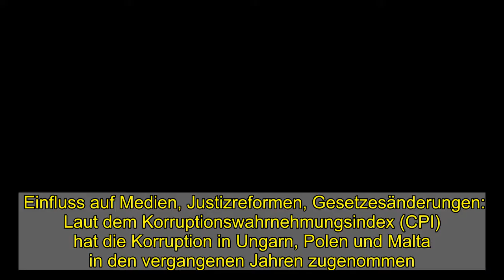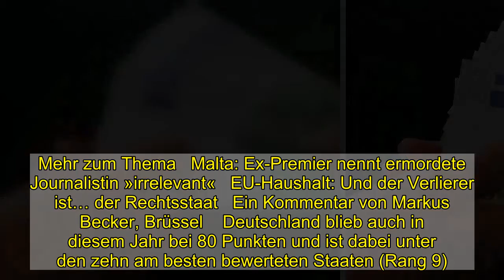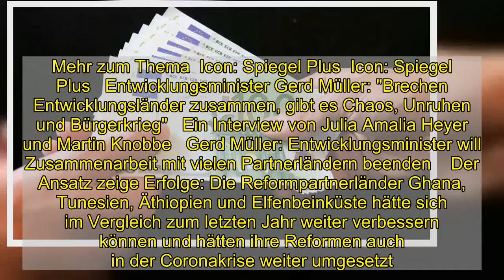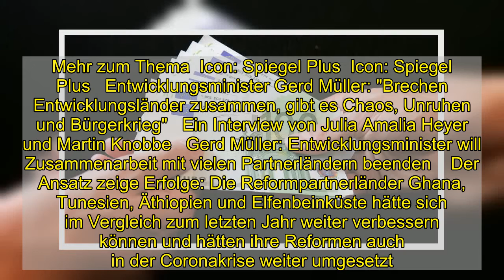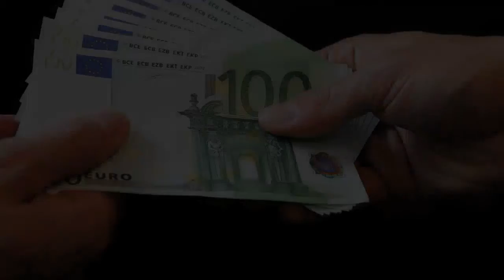Transparency International: Korruption in Polen und Ungarn nimmt laut Bericht zu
Einfluss auf Medien, Justizreformen, Gesetzesänderungen: Laut dem Korruptionswahrnehmungsindex (CPI) hat die Korruption in Ungarn, Polen und Malta in den vergangenen Jahren zugenommen. Das meldet die Organisation Transparency International, die den Index 2020 für 180 Länder berechnet hat.   Die Länder werden für den Index auf einer Skala von 0 (hohes Maß an wahrgenommener Korruption) bis 100 (keine wahrgenommene Korruption) bewertet. Mehr als zwei Drittel aller Länder erreichten dabei im vergangenen Jahr lediglich eine Punktzahl unter 50. Der Durchschnitt lag bei nur 43 Punkten. Dem Bericht zufolge verschlechterte sich Ungarn seit 2012 um elf Punkte auf nun 44 Punkte. In dem EU-Land wurden in dieser Zeit unabhängige Institutionen geschwächt und der staatliche Einfluss auf die mediale Berichterstattung nahm zu. Im Zuge der Pandemiebekämpfung baute die Regierungspartei Fidesz außerdem ihre Befugnisse weiter aus. Auf EU-Ebene setzte sie sich gemeinsam mit Polen gegen das Rechtsstaatskriterium bei der Vergabe von EU-Fördergeldern ein. Polen verschlechterte sich seit 2015 um 7 Punkte und erreichte 56 Punkte. Grund für die Bewertung sind unter anderem die Justizreformen. Während der Pandemie wurden zahlreiche Gesetze abgeändert oder außer Kraft gesetzt und der Zugang zu Informationen für Bürger und Journalisten erschwert. Malta verschlechterte sich ebenfalls seit 2015 um 7 Punkte und liegt nun bei 53 Punkten. Ein EU-Report zeigte jüngst tiefsitzende Korruptionsmuster auf. Auch der Mord an der Journalistin Daphne Caruana Galizia sorgte seit 2019 für öffentliche Forderungen nach verbesserter Korruptionsbekämpfung.   Mehr zum Thema   Malta: Ex-Premier nennt ermordete Journalistin »irrelevant«   EU-Haushalt: Und der Verlierer ist… der Rechtsstaat   Ein Kommentar von Markus Becker, Brüssel    Deutschland blieb auch in diesem Jahr bei 80 Punkten und ist dabei unter den zehn am besten bewerteten Staaten (Rang 9). Transparency sieht dennoch Reformbedarf: So müsse die Politikfinanzierung in Deutschland transparenter gestaltet werden, forderte der Deutschland-Chef der Organisation, Hartmut Bäumer. Die vergleichsweise gute Platzierung dürfe »nicht darüber hinwegtäuschen, dass wir bessere Regeln für die Parteienfinanzierung und für den Lobbyismus brauchen«, erklärte Bäumer. »Angesichts der bevorstehenden Bundestagswahl sollten die Parteien hier schnell die Initiative ergreifen.«Geteilter erster Platz Dänemark und Neuseeland belegten mit 88 Punkten den ersten Platz. Auf den unteren Plätzen sind vor allem Konfliktregionen zu finden. So erreichten Venezuela und der Jemen 15 von 100 Punkten, während Syrien (14 Punkte), Südsudan (12 Punkte) und Somalia (ebenfalls 12 Punkte) auf den letzten drei Plätzen zu finden sind.    Der Index wird aus den Befragungen von Experten von zwölf unabhängigen Institutionen, Umfragen und weiteren Untersuchungen zusammengetragen. Er bezieht sich allein auf den öffentlichen Sektor und erfasst keine Aktivitäten wie Steuerbetrug, Geldwäsche